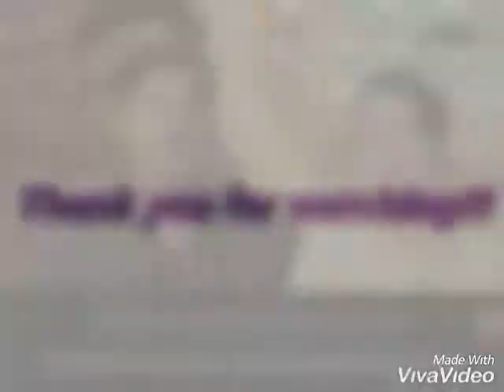" TOP 10 NA MGA ARTISTA NA NAG KA HIWALAY ALAMIN KUNG SINO SINO SILA "